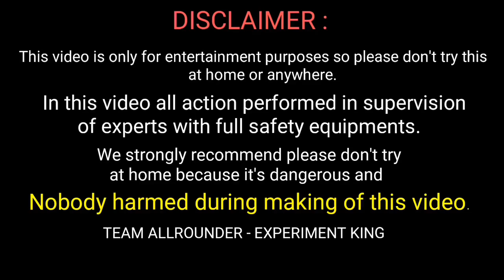White Lava vs Cricket tenis ball || White Lava on Cricket Ball || Experiment king